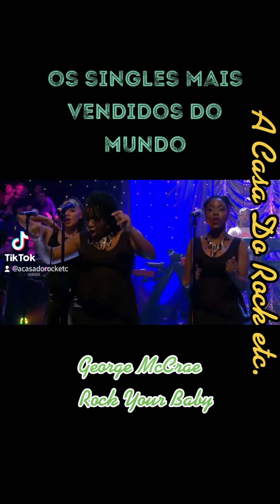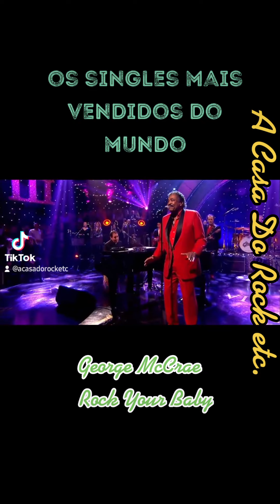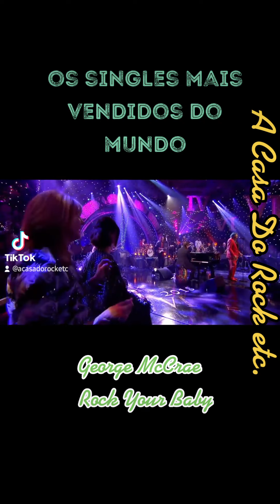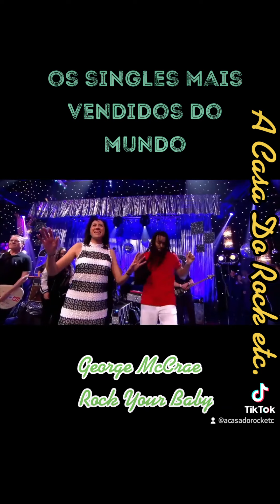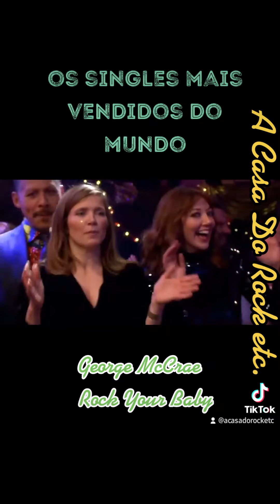George McCrae | Rock Your Baby’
✅️ OS SINGLES MAIS VENDIDOS DO MUNDO▪️▪️▪️▪️▪️🎼 GeorgeMcCrae | ‘Rock Your Baby’▪️▪️▪️
Vendas estimadas 11 milhões.  Lançado em 1974
✔️ Escrito e produzido por Harry Wayne Casey e Richard Finch da KC and the Sunshine Band, 'Rock Your Baby' foi uma das gravações marcantes da música discomusic e também foi um dos primeiros discos a usar uma bateria eletrônica - um ritmo antigo de Roland máquina. A faixa de apoio para o disco foi gravada em 45 minutos como uma demo. A progressão de acordes de 'Whatever Gets You thru the Night' de John Lennon, lançada alguns meses depois, tem uma grande semelhança com a encontrada em 'Rock Your Baby' e JohnLennon mais tarde admitiu usar a música como inspiração.▪️▪️▪️▪️▪️acasadorocketc